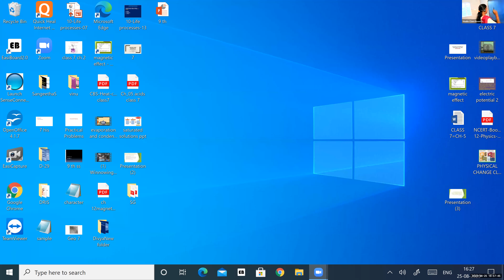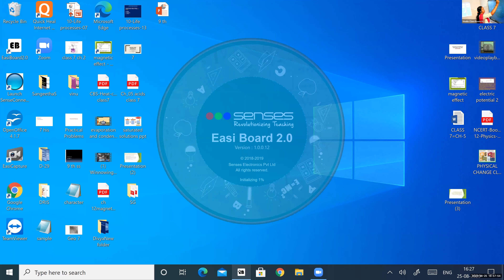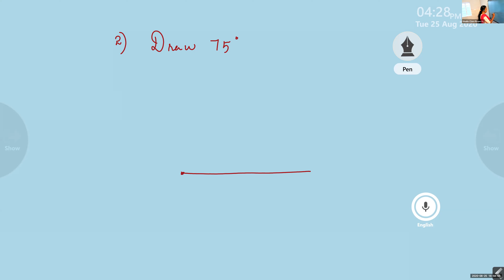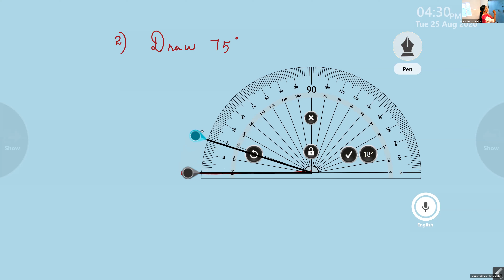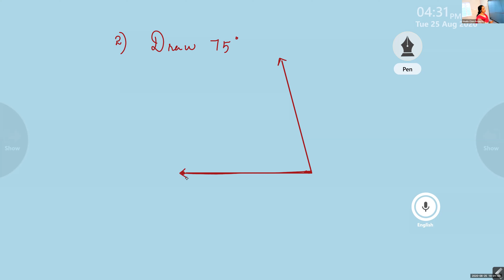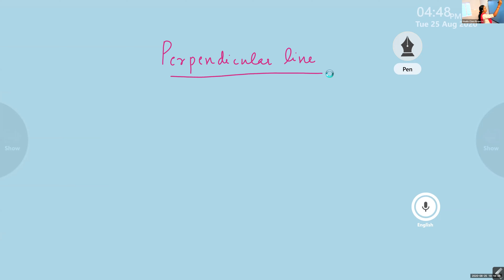Dr.Raju Davis International School | CLASS 6 MATHS PART- 2 | 25-08-2020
CLASS 6 MATHS PART- 2